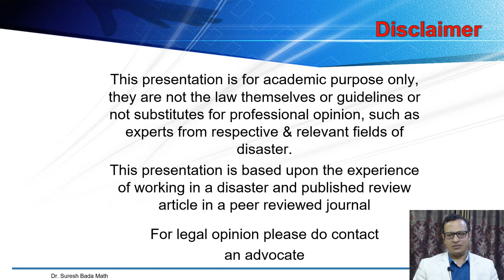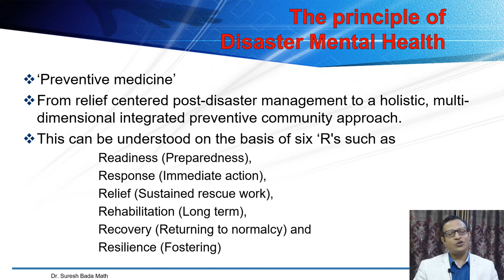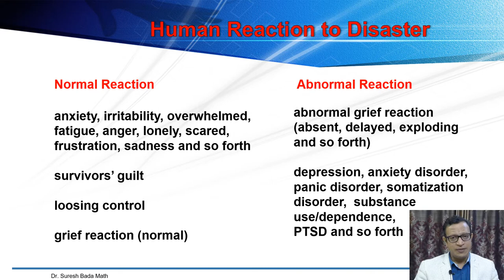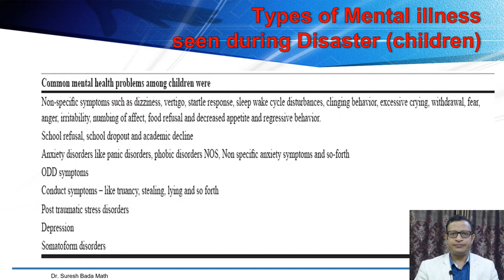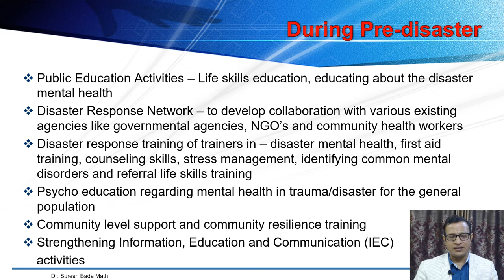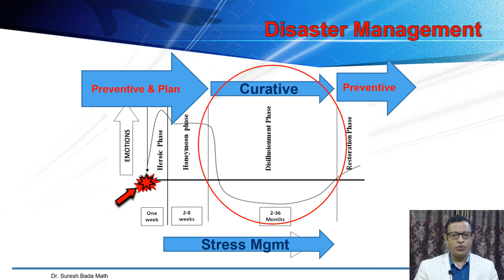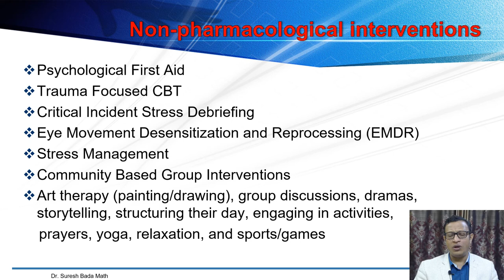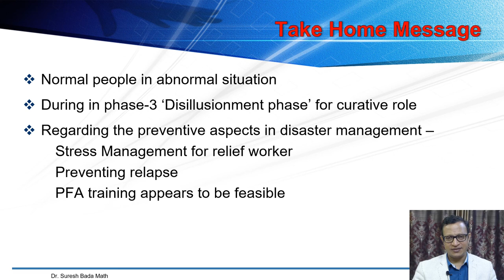What is Disaster Management from Mental Health Perspective?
Disaster management from mental health perspective is based on the principles of ′preventive medicine′ This principle has necessitated a paradigm shift from relief centered post-disaster management to a holistic, multi-dimensional integrated community approach of health promotion, disaster prevention, preparedness and mitigation. This has ignited the paradigm shift from curative to preventive aspects of disaster management. This can be understood on the basis of six ′R′s such as Readiness (Preparedness), Response (Immediate action), Relief (Sustained rescue work), Rehabilitation (Long term remedial measures using community resources), Recovery (Returning to normalcy) and Resilience (Fostering). Prevalence of mental health problems in disaster affected population is found to be higher by two to three times than that of the general population. Along with the diagnosable mental disorders, affected community also harbours large number of sub-syndromal symptoms. Majority of the acute phase reactions and disorders are self-limiting, whereas long-term phase disorders require assistance from mental health professionals. Role of psychotropic medication is very limited in preventing mental health morbidity. The role of cognitive behaviour therapy (CBT) in mitigating the mental health morbidity appears to be promising. Role of Psychological First Aid (PFA) and debriefing is not well-established. Disaster management is a continuous and integrated cyclical process of planning, organising, coordinating and implementing measures to prevent and to manage disaster effectively. Thus, now it is time to integrate public health principles into disaster mental health